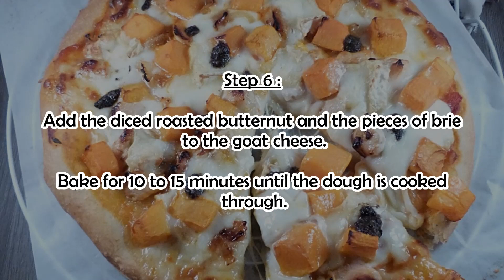How to Make Chic and gourmet pizza with butternut squash, chicken and goat cheese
TOTAL TIME: 120 min
Preparation: 90 min
Cooking time: 30 mins

Ingredients :

1 Pizza dough
3 Chicken Escalopes
1/3 Butternut squash
1 onion
1 special cooking mozzarella
0.5 Brie with goat cheese cut into pieces
70 g Cooked tomato sauce
2 tbsp. coffee Broken black truffles
Olive oil
1 tbsp. Agave syrup

Step 1: Preheat the oven to 200°C.

Cut the butternut squash into small cubes then place in a baking dish.

Step 2: Drizzle with a tablespoon of olive oil and a pinch of salt.

Bake for about 15 minutes, stirring halfway through cooking so that the squash is well roasted.

Step 3: Meanwhile, slice the onion and brown it in a pan with a little olive oil.

Dice the chicken then add it to the pan.

Step 4: Brown then at the end of cooking, add the agave syrup to lightly caramelize. Leave to cool.

Raise the oven temperature to 220°C.

Step 5: Roll out the pizza dough, spread the tomato sauce on it and top with mozzarella.

Spread the chicken and onion.

Step 6: Add the diced roasted butternut and the pieces of brie to the goat cheese.

Bake for 10 to 15 minutes until the dough is cooked through.

Step 7: Once out of the oven, distribute the truffle pieces and serve immediately.